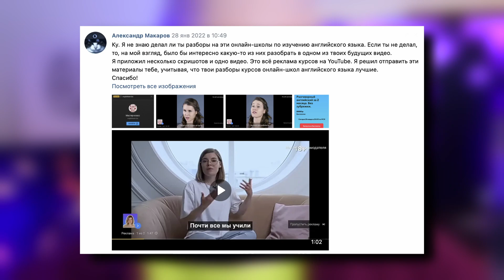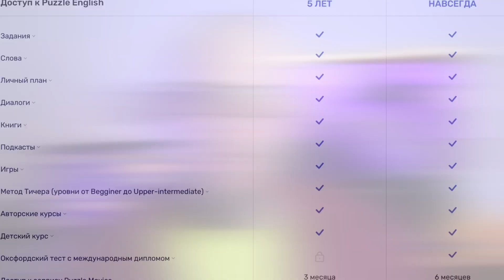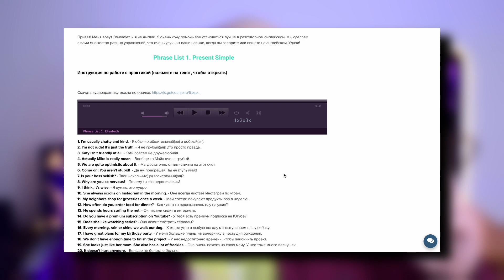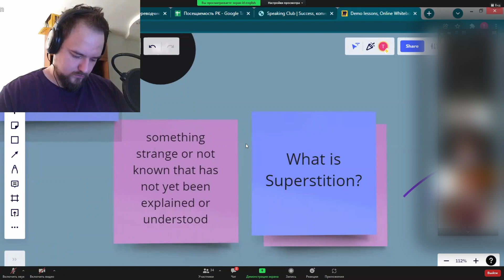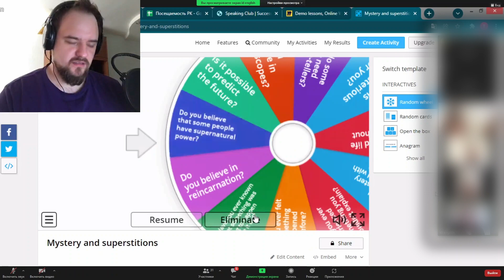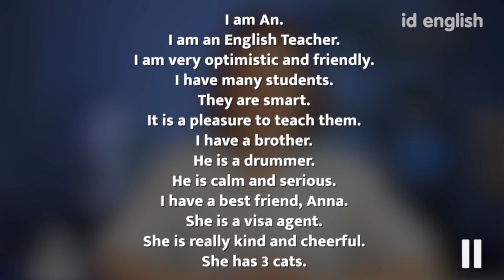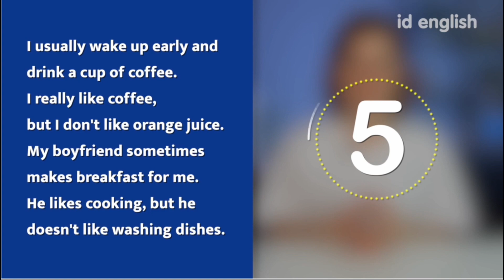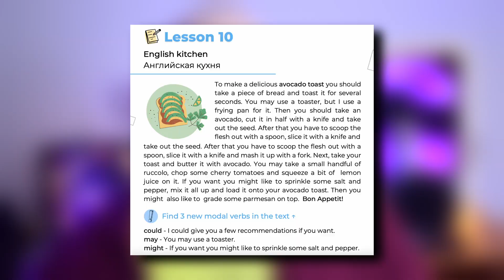ID ENGLISH И АНАСТАСИЯ РЫЧАГОВА СДЕЛАЛИ ПРОРЫВ | ОТЗЫВ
0:00  Начало
1:42 Цены на курс
2:26 Спасибо Puzzle English
5:23 что заявляется в рекламе
6:28 Авторская методика
7:21 Положительные моменты
8:45 Разговорная практика
10:38 Разговор по вотсапу
12:04 Разговорный клуб
15:48 Обзор самих роликов
24:12 Отрицательные моменты
30:27 Советы и выводы